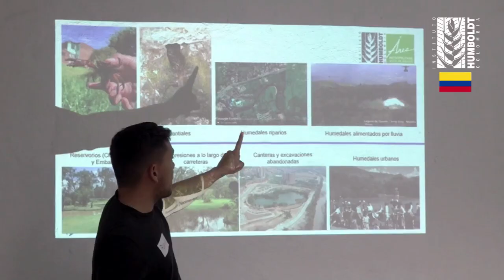COP16 - Día 6 - Red Bioamazonía: Institutos de Investigación e Innovación en Biodiversidad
Red Bioamazonía: Institutos de Investigación e Innovación en Biodiversidad unidos por Amazonía Siempre

El evento tiene como objetivo presentar la Red Bioamazonia el perfil de sus institutos miembros y las principales acciones conjuntas para promover la cooperación en biodiversidad y bioeconomía. La Red Bioamazonia es un instrumento regional con la misión de integrar y fortalecer las capacidades de sus institutos miembros promover la generación e intercambio de conocimiento en la conservación y uso sostenible de la biodiversidad y el desarrollo y transferencia de soluciones y tecnologías innovadoras para la bioeconomía amazónica.